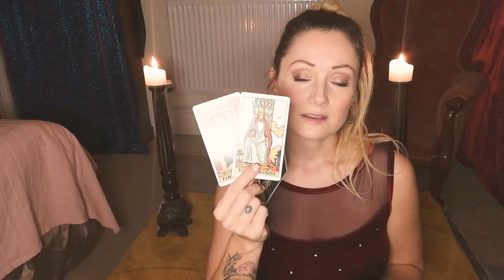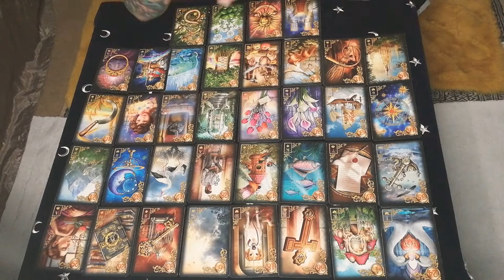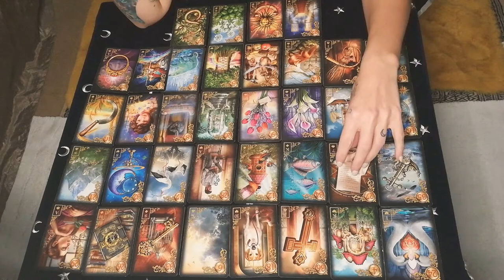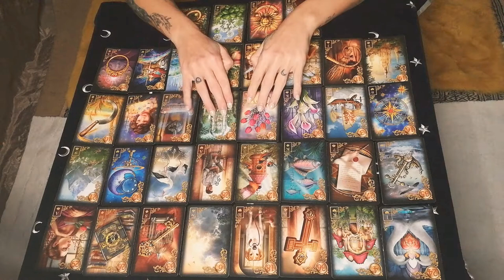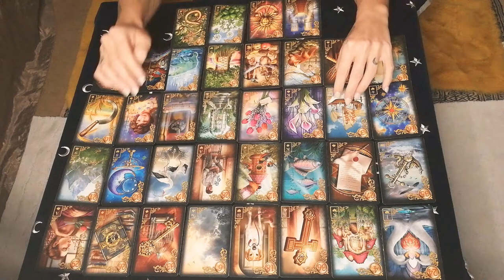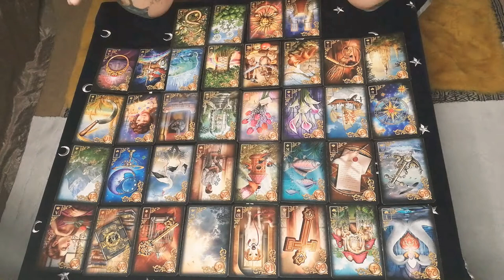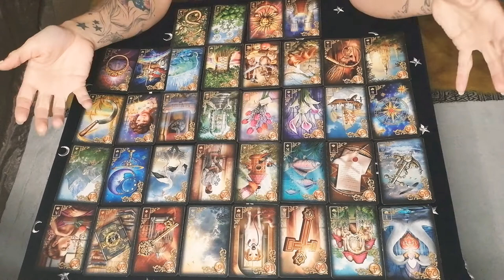SCORPIO RISING January 2020 - Shift your mindset! SATURN PLUTO CONJUNCTION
In this reading you will see how the big saturn pluto conjunction is effecting your life now! Please listen to your rising sign!

I absolutely love the lenormand readings! Just look how much information we can get just on the matter of love, how detailed they are. If you want you personal reading, just write me an eMail or connect on instagram. I am working on the website at the moment, but it will take a few weeks until its online so thank you for your patience :)
Love, Julia xx